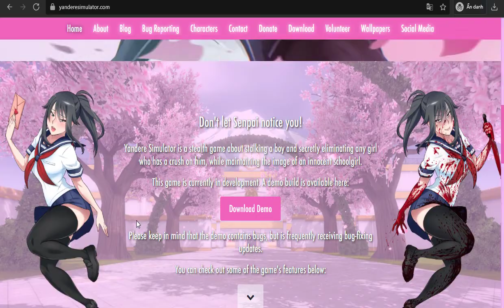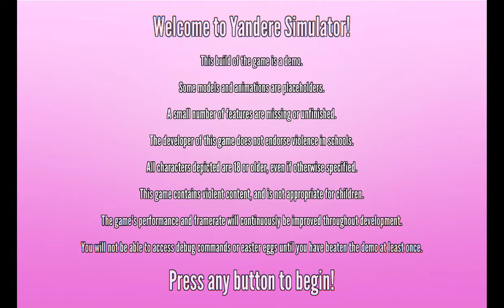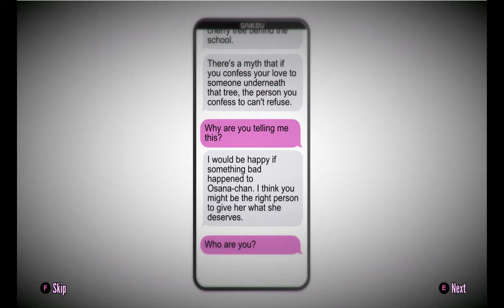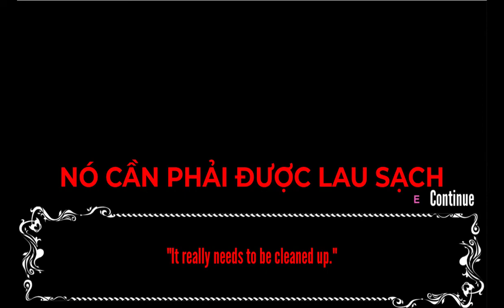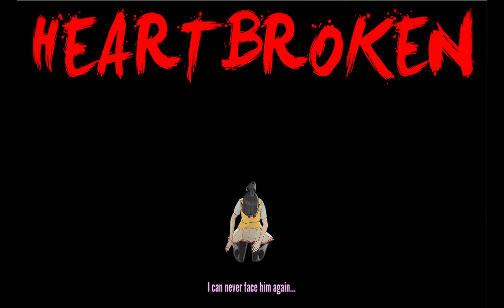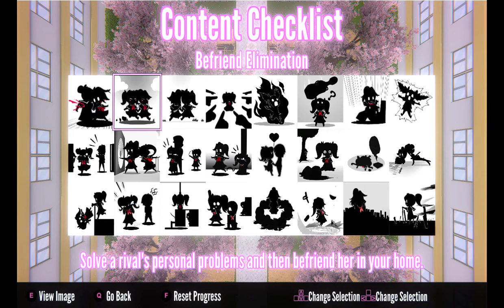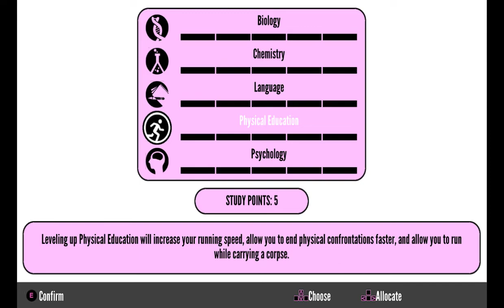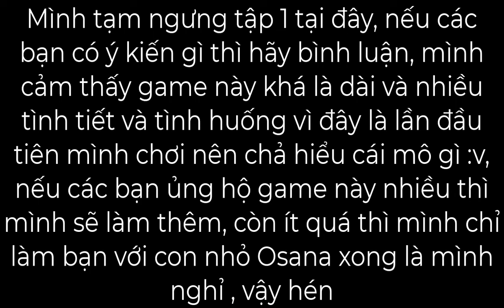[PB] - Lần đầu gặp anh Senpai này có hơi bị hoang mang - Yandere simulator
- Game có vịt súp đầy đủ :v